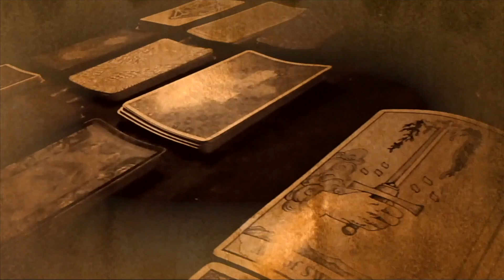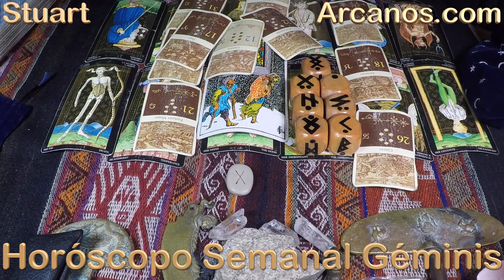GEMINIS - Horóscopo ARCANOS.COM 19 al 25 de diciembre de 2021 - Semana 52